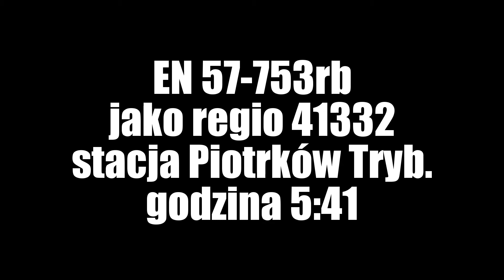EN57-753rb jako regio 41332 w Piotrkowie Tryb. 27.01.2017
Piątek 27.01, 2017,stacja Piotrków Tryb.,godzina 5:41.Na tor 2,przy peronie 1 wjeżdża kibelek EN57-753 rb jako pociąg regio numer 41332 relacji Częstochowa-Łódź Fabryczna.